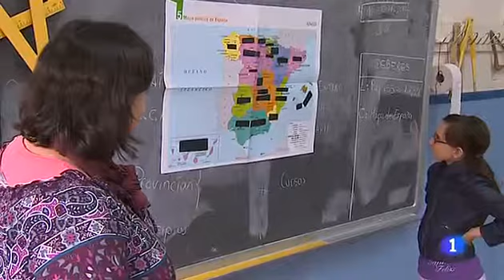Cataluña anuncia que va a recurrir la ley de educación ante el Tribunal Constitucional